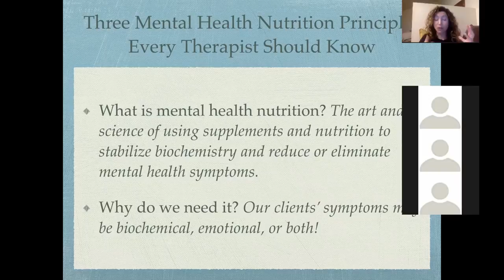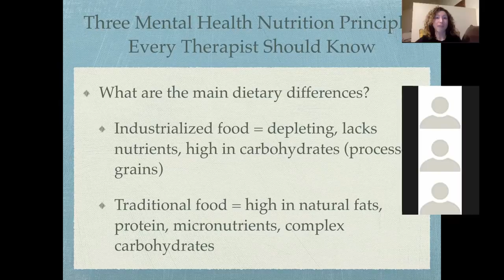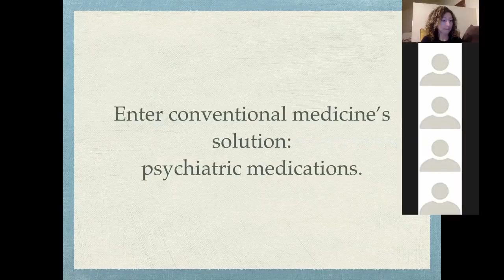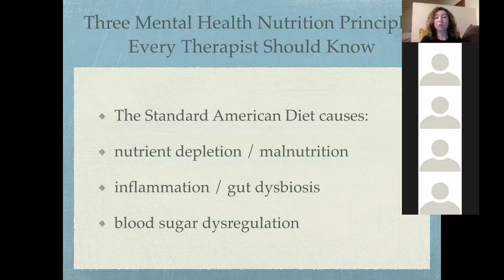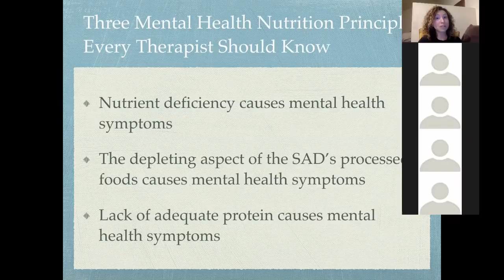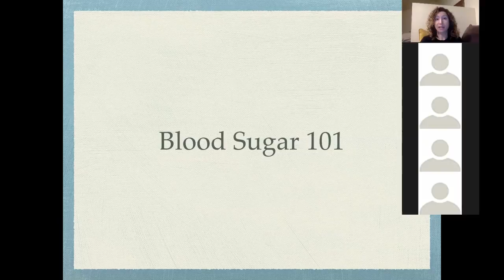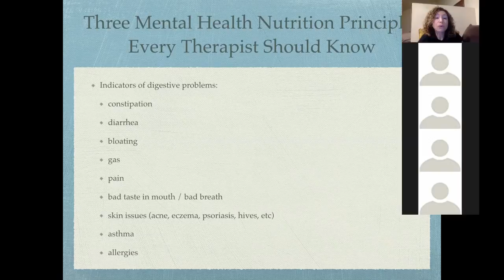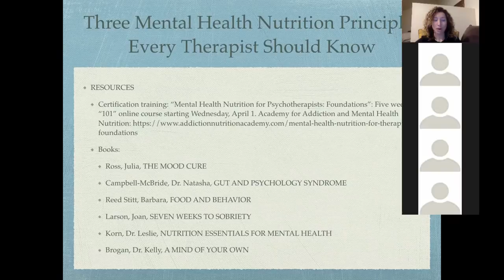Three Mental Health Nutrition Principles Every Therapist Should Know Webinar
Stephanie Small, our newest instructor through the Academy for Addiction & Mental Health Nutrition, offers her insights into using the information learned in the Level 1 CORE Training applied to her years in practice and why she's passionate that YOU also need this information !!

Stephanie Small is a licensed clinical social worker and nutritionist. She received her BA from Yale University, her MSW from Smith College for Social work, and certifications in Holistic Nutrition Education and Mental Health Nutrition from Bauman College and the Academy For Addiction and Mental Health Nutrition. She ran the nutrition program at a substance abuse recovery center in Denver for two years and has trained in trauma therapy, internal parts work, somatic therapies and more.
 She currently maintains a private practice online and in Boulder, CO, writes for national and local publications, consults for mental health agencies and substance abuse recovery centers, and speaks live.

This video is for informational and educational purposes only, and is not to
be considered a way to diagnose or treat disease, and is protected under
free speech. We teach how to use nutrition to support function, which is the
permitted use of nutritional therapies. And that is why functional medicine is
becoming so important; we're starting to support the function of the body.